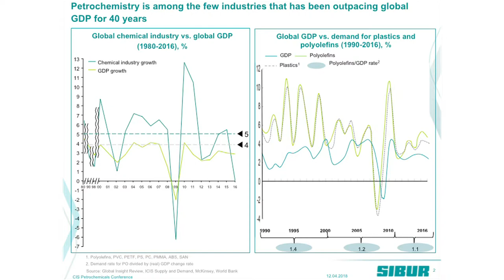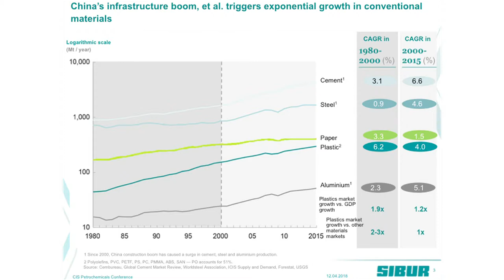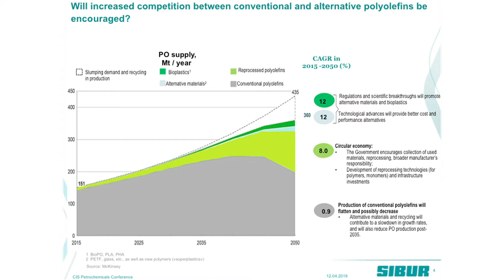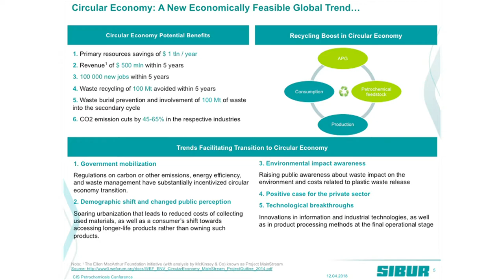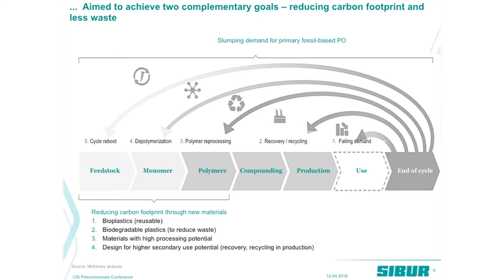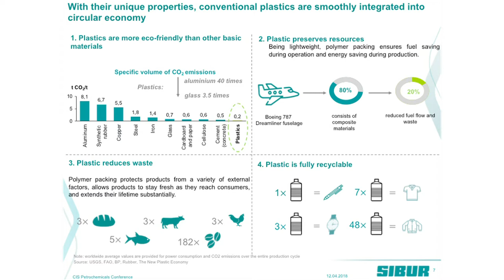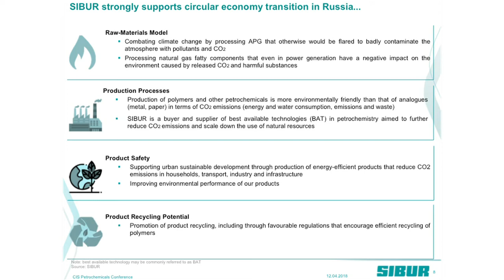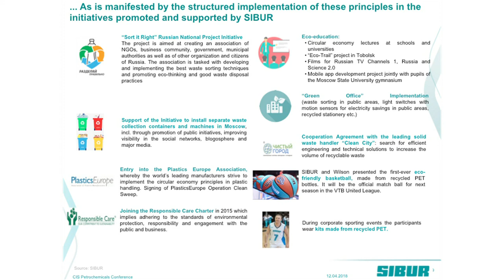Mikhail Karisalov on the petrochemical industry in Russia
Mikhail Karisalov, General Director and Member of the Board SIBUR, speaking at CIS Petrochemical 2018 in Moscow